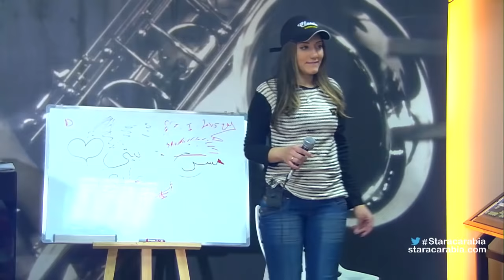دينا عادل تتمرن على اغنية يلا و مابيل شديد تؤلف رقصة خاصة بالاغنية - ستار اكاديمي 11 - 14/12/2015